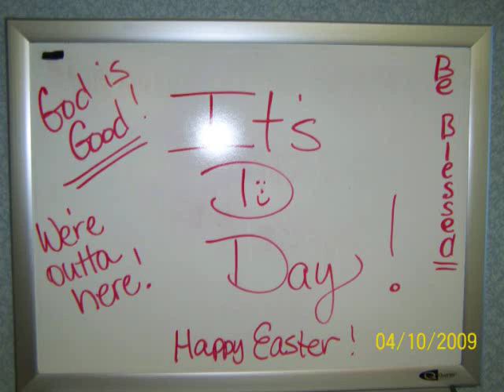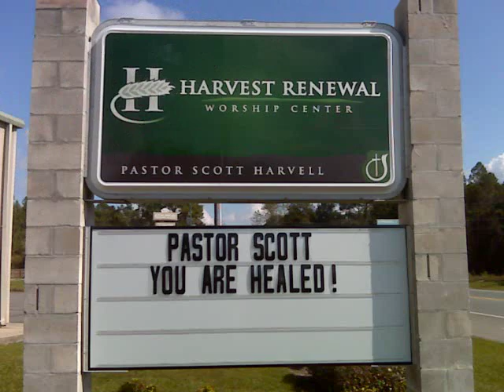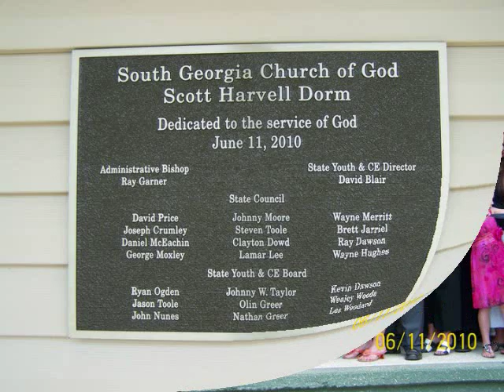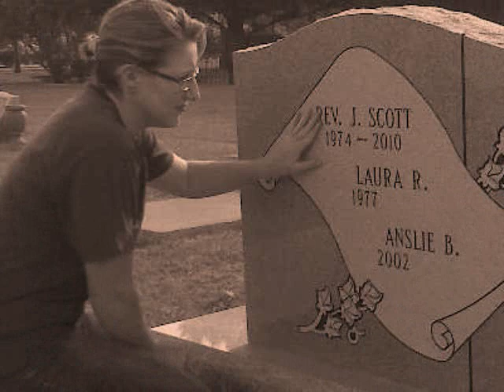Scott Harvell Testimony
Slides of Laura Harvell's testimony of the battle that she and Pastor Scott walked through over their battle with cancer, thyroid cancer, lung disease and a positive H1N1, along with many other complications, and Scott making heaven his home, January 22, 2010 at the young age of 35 yrs old.